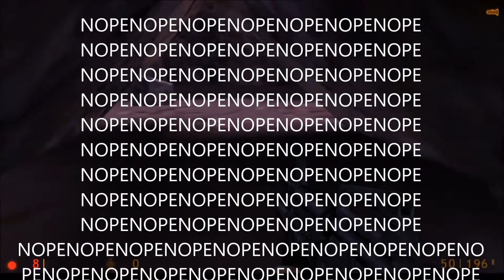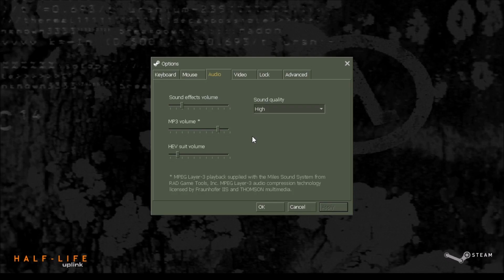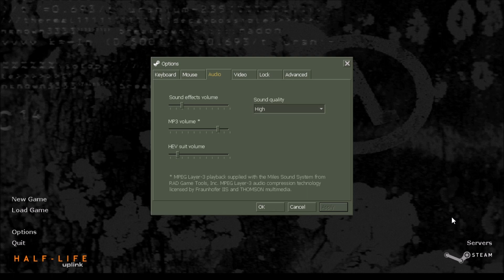Let's Play Half-Life: Uplink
Gameplay of Half-Life Uplink commentated by an annoying ass kid. Been a while since I uploaded anything so I shit this out. All was done in one sitting.